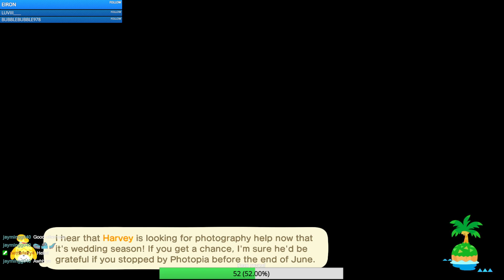Flattening my island with chaos in chat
Who is Jay?